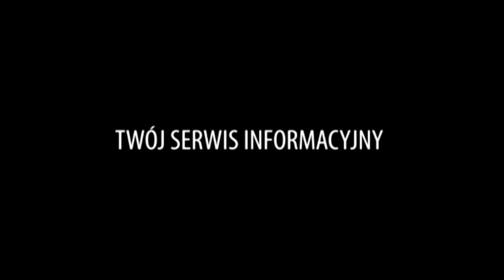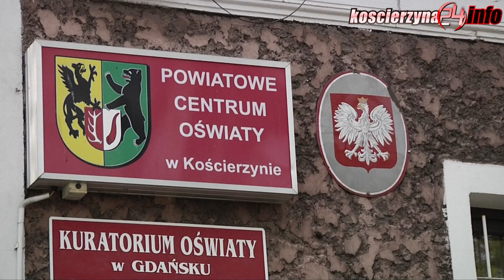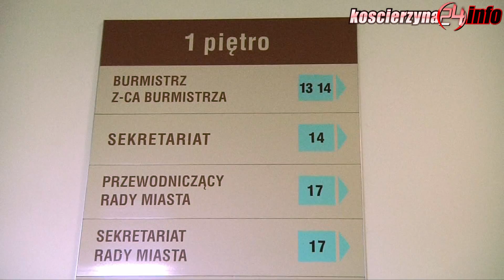Czy basen przetrwa zarządzone przez RIO oszczędności?